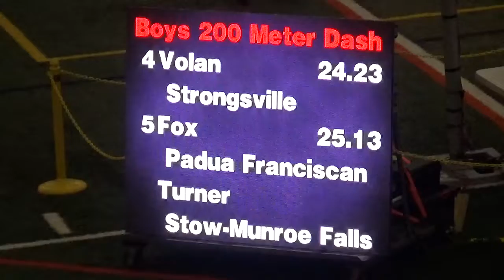NEOITC Blue 3 2 12 2021 Boys 200m Tibolla